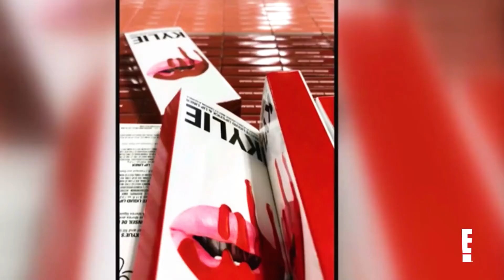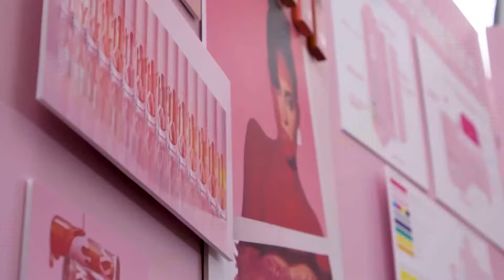Why Kylie Jenner is SO FAMOUS!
In this video, we breakdown why Kylie Jenner is SO FAMOUS!